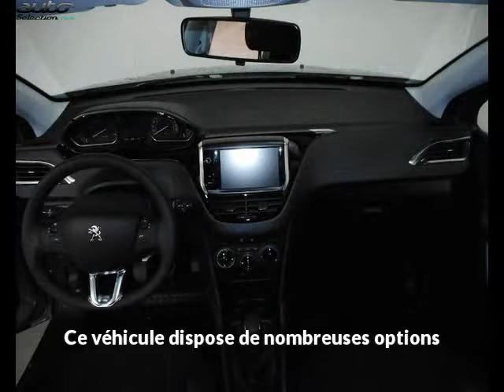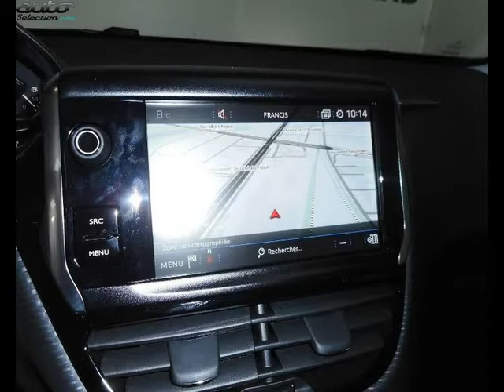Peugeot 2008 occasion visible à Grenoble présentée par Peugeot grenoble